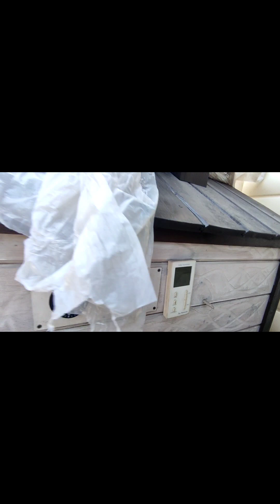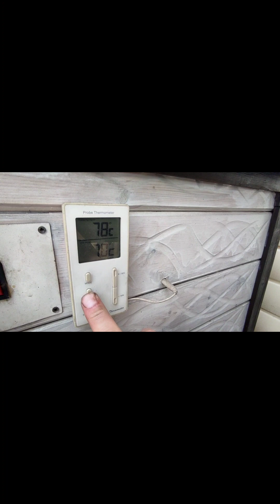Окунь горячего копчения.